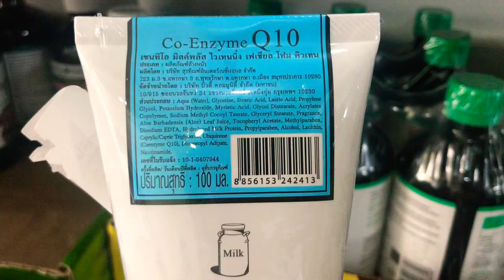Sửa Rửa Mặt Dưỡng Trắng Con Bò Milk Plus - 100ml